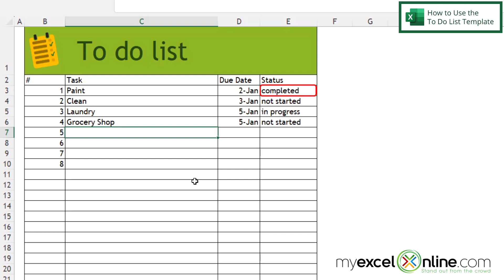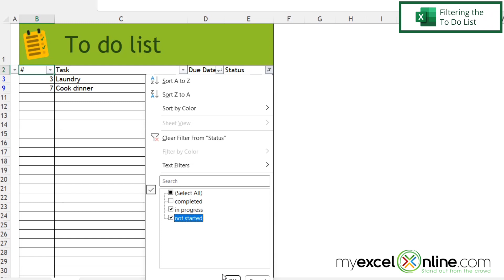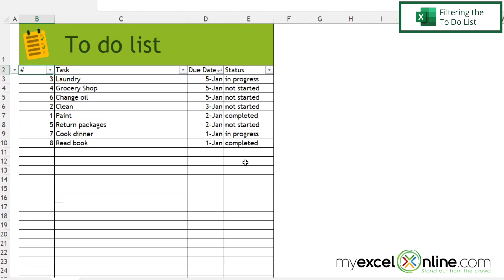Create a To Do List in Excel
In this tutorial, we will show you how to create a to do list in Microsoft Excel. This is a great, free tool to hopefully help you to keep track of your tasks. We will provide the Excel To Do List template for you to get started. This is a great video for anyone wanting to start keeping track of tasks on a to do list. We can't help you DO the tasks, but hopefully, we can help you organize it!

Create a To Do List in Excel Time Stamps⌚

00:00 - Introduction to Create a To Do List in Excel
00:27 - How to Use the To Do List Template in Excel
02:09 - Filtering the To Do List in Excel
03:03 - Conclusion for Create a To Do List in Excel

Cheers,

JOHN MICHALOUDIS
Chief Inspirational Officer & Microsoft MVP